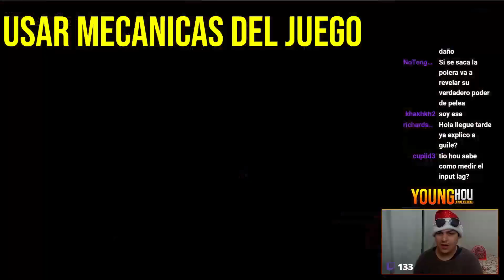¿COMO LOGRAR MASTER RANK EN SF6?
Método infalible para llegar a Master en SF6.

00:00 introducción y motivación
01:48 Combos y set ups
07:41 Plan de juego
10:21 Hacer anti aéreo
15:38 Shimmy y agarre
17:58 Usar mecánicas del juego
19:52 Castigar la "basura" del rival